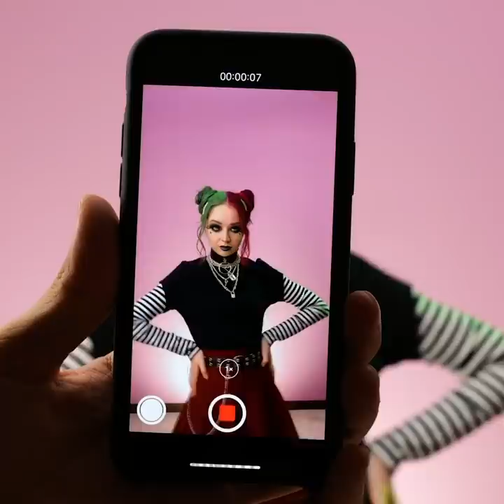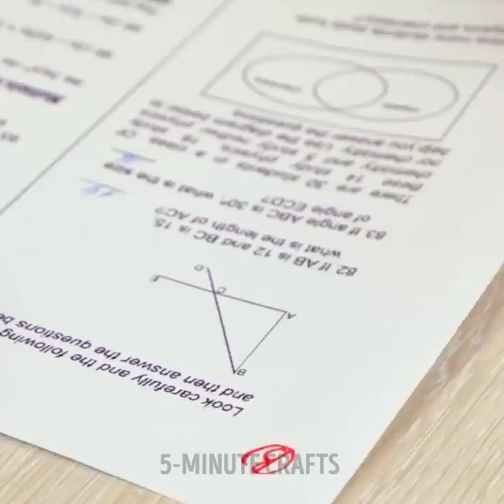Fast Beauty Tricks, Nail Art Ideas And Hair Styling Techniques You'll Definitely Will Adore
5-Minute Crafts Family gets commissions for purchases made through links in this post

TIMESTAMPS:
00:00 Fast nail extensions removal
00:57 Band-aid nail extensions
01:51 Lipstick tattoo
02:31 Temporary tattoo
04:30 DIY silicone lady bag